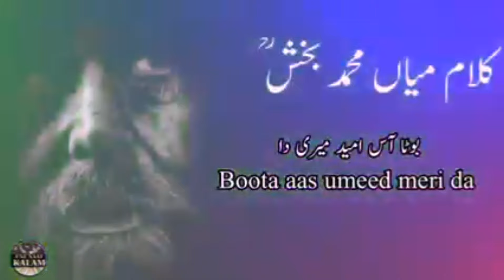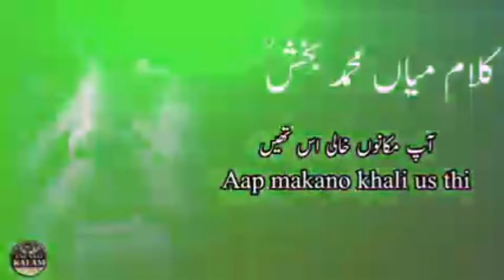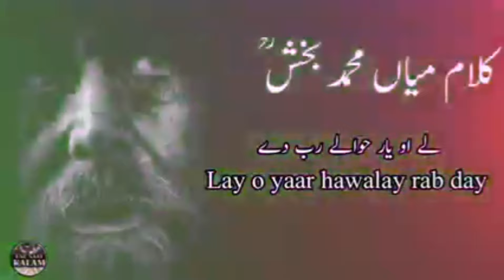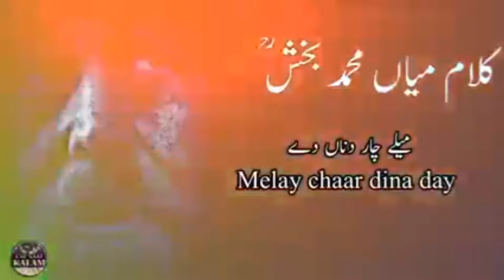Saif ul Malook || Saif ul Malook best kalam 24k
Saif ul Malook || Saif ul Malook best kalam 24 k | mian muhammad bakhsh | saifulmalook mukabla

Naveed Studio UK Official Youtube Channel
Specially Promoter of Hamd Naat / Nasheed And Qaseeda

Naveed Studio Uk YouTube Channel
   / naveedstudiouk

Naveed Sound Uk YouTube Channel
   / naveedsounduk

  / naveedsounduk
  / naveedstudiouk
  / naveedgraphics

Saif ul Malook | Saif ul Malook by Sultan Ateeq Rehman | mian muhammad bakhsh | saifulmalook mukabla

Saif ul Malook by Sultan Ateeq Rehman
mian muhammad bakhsh Saif ul Malook
Saif ul Malook mian muhammad bakhsh
saifulmalook mukabla
saif ul malook mukabla
Muqabla
Punjabi Talent
Kalam Mian Muhammad Bakhsh
New Video
SULTAN ATEEQ REHMAN
Muqabla Punjabi Kalam Saif ul malook 2020
Muqabla Punjabi Kalam Saif ul malook 2021
Sultan ateeq vs Shabaz sami Police wala
Most hit kalam
kalaam Main Muhammad Bakhsh Muqabla Saif ul Malook 2021
Sultan Ateeq Rehman Shahbaz Qamar Fareedi
Heart touching kalam | kalam 2020
kalam 2021
Heart touching kalam 2021
Heart touching kalam 2022